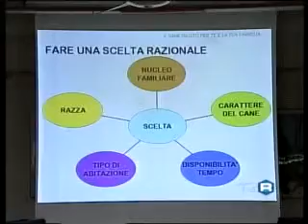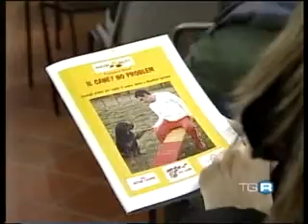rai 3 educazione e gestione del cane.mpg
Lezione teorica sul tema dell'educazione e la gestione del cane tenuta da Francesco Boari, istruttore dell'AnconAgility